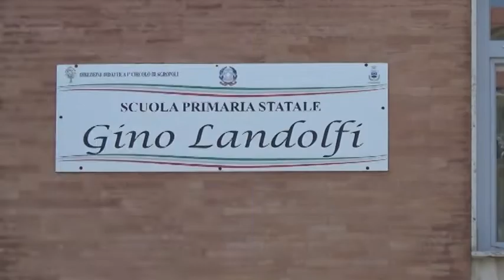AGROPOLI, POLEMICHE SULLA SICUREZZA DELLA SCUOLA G. LANDOLFI.